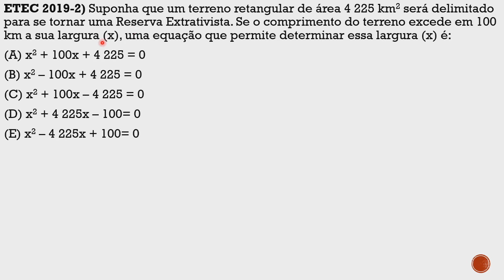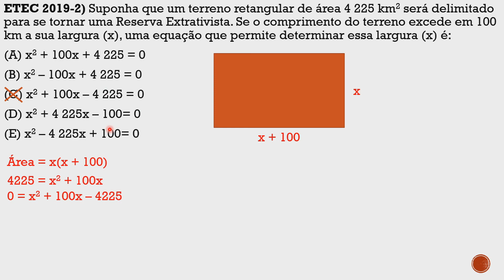ETEC 2019 2 Questão 11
ETEC 2019-2) Suponha que um terreno retangular de área 4 225 km2 será delimitado para se tornar uma Reserva Extrativista. Se o comprimento do terreno excede em 100 km a sua largura (x), uma equação que permite determinar essa largura (x) é:
(A) x2 + 100x + 4 225 = 0
(B) x2 – 100x + 4 225 = 0
(D) x2 + 4 225x – 100= 0
(E) x2 – 4 225x + 100= 0